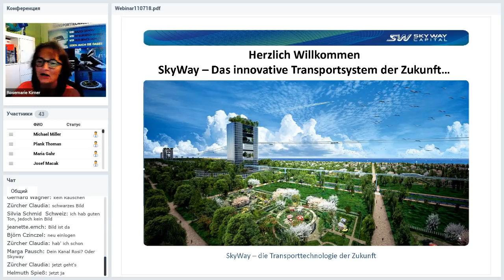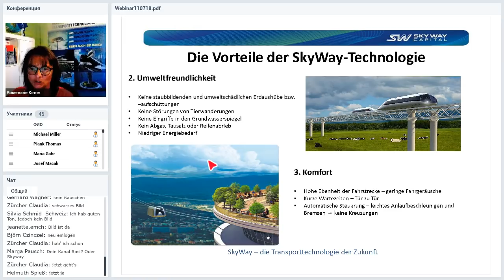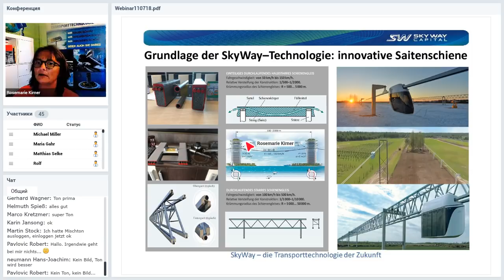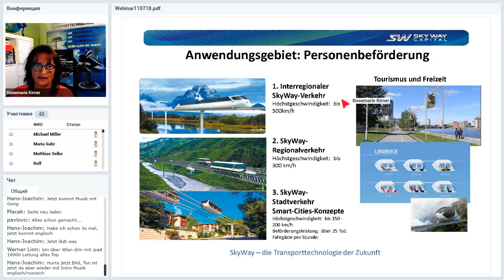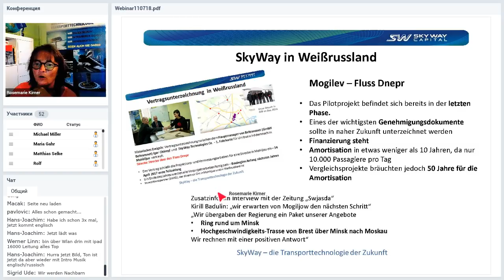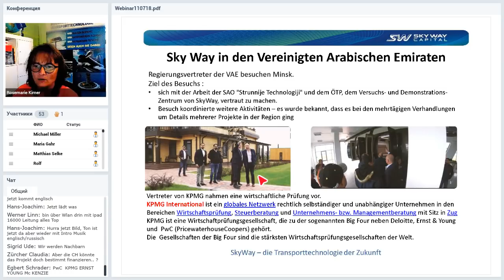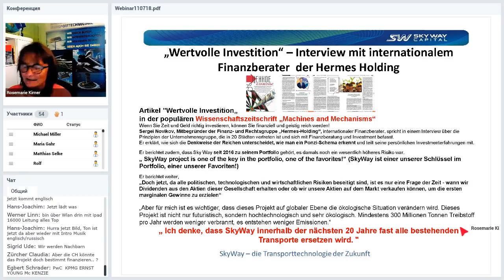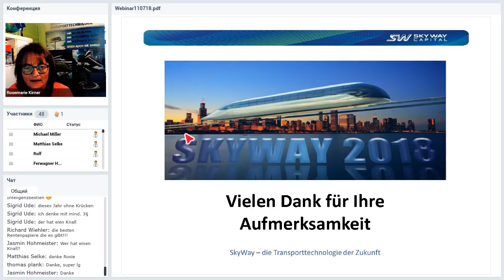Вебинар от 11.07.2018. Deutschland. SkyWayWorkshop.